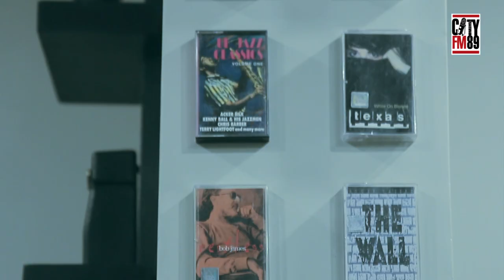Aamer Naseer Interviews Simon Phillips & Kashan Admani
RJ Aamer Naseer in conversation with English Grammy Nominee Drummer, Music Producer and Recording Engineer Mr. Simon Phillips & Pakistani band Mizmaar's front man & producer/director, Kashan Admani.

On the 1st of March, Simon will be giving a workshop in Karachi. Book your tickets now! For details, head over to Dream Station Productions.